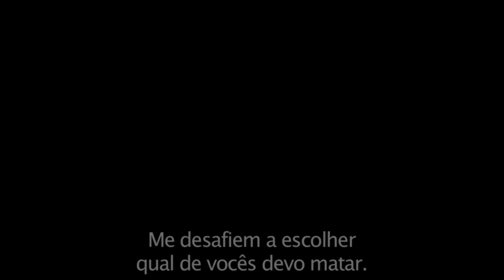PREVIEW | Verdade ou Desafio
Atenção: NÃO contém SPOILER!
PREVIEW de Verdade ou Desafio, apresentado por Ana Luiza Puerta.
Não se trata de reprodução total/parcial.

DESIGN: Amanda Lopes (Instagram: @a.m.a.n.d.x - Twitter: @agl_)
PUBLICIDADE: Jorrie Farias (Instagram/Twitter: @jorriefarias)
PREVIEW: Ana Luiza Puerta (Instagram: @analucp)
TRADUÇÃO: Aryane Meneses (Instagram: @aryianehh - Twitter: )

Esse vídeo possui trechos da obra Truth or Dare, lançada em 2018, cuja autoria e distribuição pertencem à Universal Pictures. Uso LEGAL, amparado pela Lei 9.610/98, Art. 46.
As imagens são de autoria da Universal Pictures.
The images belongs to Universal Pictures.